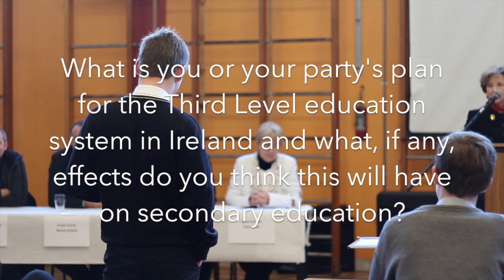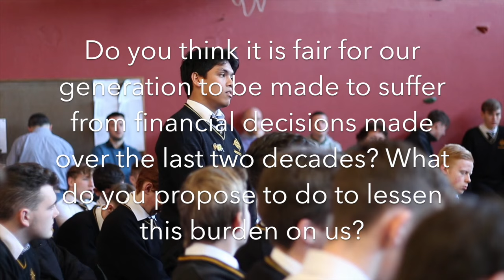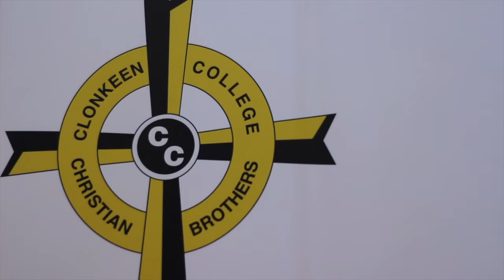Clonkeen College's 2016 General Election Candidates' Debate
Clonkeen College's 2016 General Election Candidates' Debate, featuring Mary Mitchell O’Connor, Maria Bailey, Cormac Devlin, Mary Hanafin, Carrie Smyth, Ossian Smyth, Shane O’Brien, Richard Boyd-Barrett, Frank Cronin, Carol Hunt. Many thanks to all candidates, Killian Farrelly and the debating society and Mr. Traynor for organising the debate.